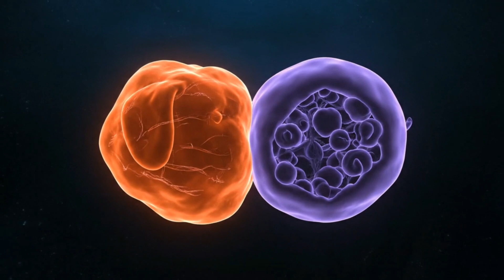Dog and Pig Hybrid The Scientific Truth That Ends the Debate! (Controversial Myth Busted)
Have you heard the persistent online rumors about dog-pig
hybrids (often called 'pogs' or 'digs')?
In this short, fast-paced documentary, we explore the strange, confusing physical similarities between
the two species (like the Mangalica pig's woolly coat).
 Then, we reveal the definitive scientific truth.
The massive and incompatible difference
in their chromosome counts (Dogs: 78, Pigs: 38) makes successful,
viable cross-breeding scientifically impossible! Watch to find out the biological reason and debunk this pervasive digital age myth once
and for all.

for more exciting stories about animal rescue